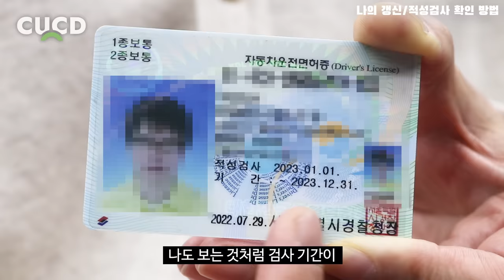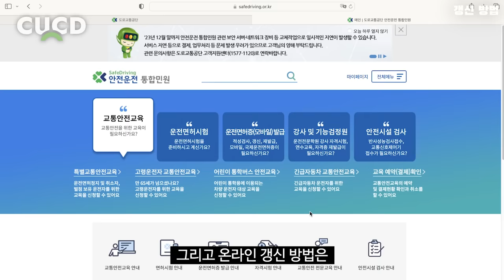벌써 많은 분들이 신청하셨습니다. 여러분도 신청하세요. 억울하게 과태료 낼 수도 있습니다. ( 조회, 신청 방법 )